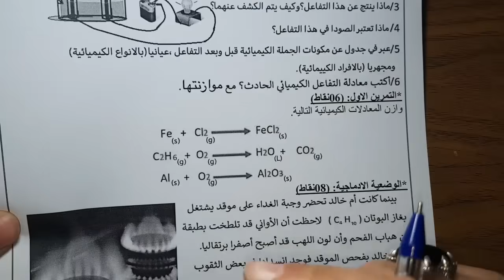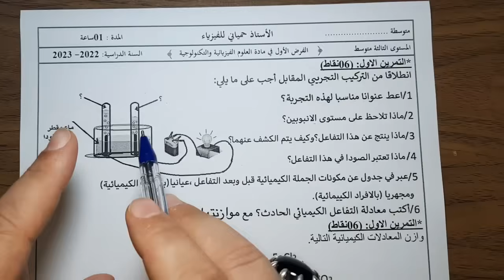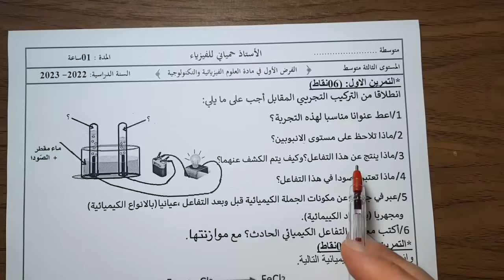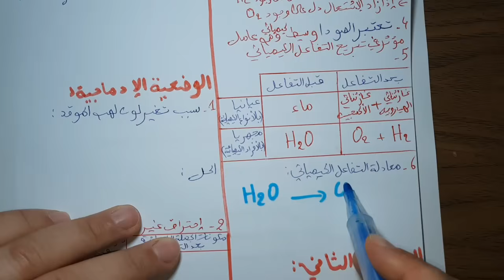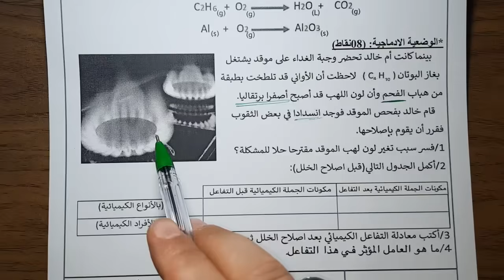فرض مقترح بقوة للفصل الاول سنة ثالثة متوسط النموذج الثالث 2023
فرض مقترح بقوة للفصل الاول سنة 3 متوسط
الفرض الاول للثلاثي الاول فيزياء الثالثة متوسط النموذج الثالث
الفرض الاول فيزياء الفصل الاول السنة الثالثة متوسط الجيل الثاني  مع التصحيح
نماذج فروض الفصل الأول مادة الفيزياء سنة الثالثة متوسط | الجيل الثاني فرض الفصل الأول للسنة الثالثة متوسط تحضير الفرض الأول فيزياء الثالثة متوسط الأستاذ حمياني للفيزياء
فرض مقترح بقوة وشامل للفصل الاول يشمل الميدان الاول والثاني
فرض فيزياء الفصل الاول سنة 3 متوسط
لاتنسوا الضغط على زر الاشتراك وتفعيل الجرس  حتى يصلكم الجديد في حينه
لا.تنسوا الاعجاب والبارتاج فضلا وليس. امرا